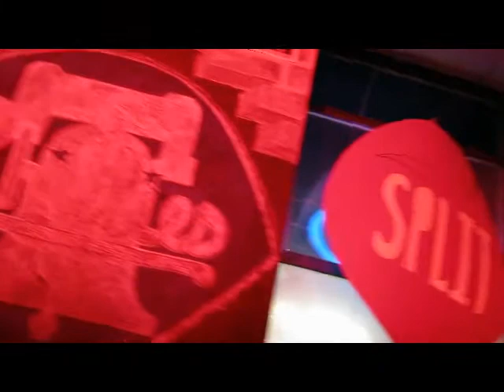Valerie Reaper and the Keepers - "Happy," (Pharrell cover)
While setting up at Lickety Split in Philadelphia, "Happy," by Pharrell Williams plays over the PA. VRATK jump in for an impromptu jam!

Video courtesy of Chad David.